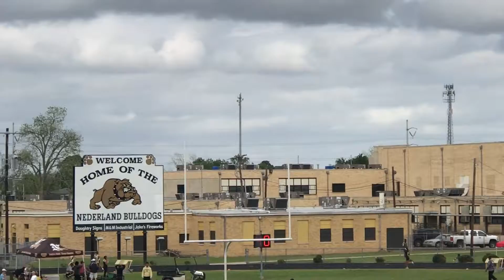Katia 3200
District finals 2017